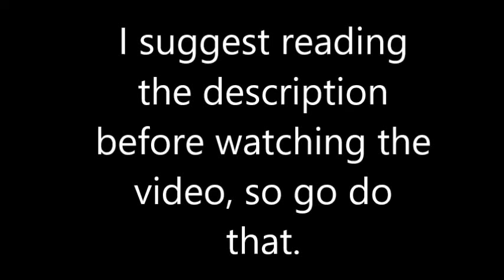Blooper From Video In Development (READ DESCRIPTION)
The following took place while filming "Gilbert Goes To School." Please don't hate me for this Gizmo and/or Dave.

So the story is me, Gizmo, and David were making a video and we were about to film a scene when Dave started asking questions. I personally don't blame him that much, because it was my fault for bringing up the accident in the first place. Gizmo went on to start yelling at Dave when he just blows up everything in the room.